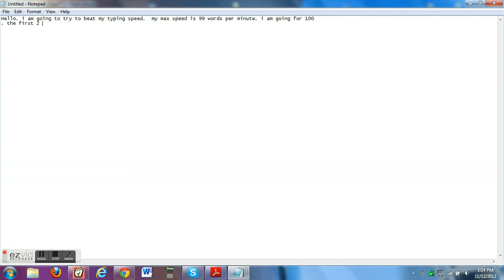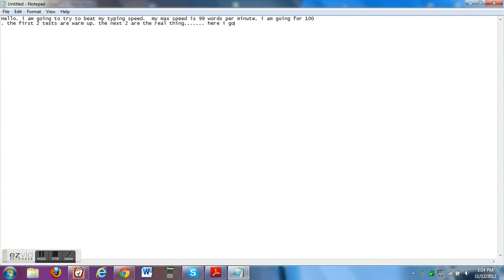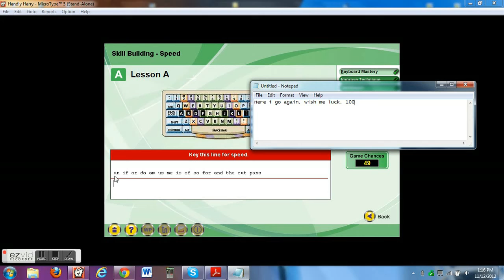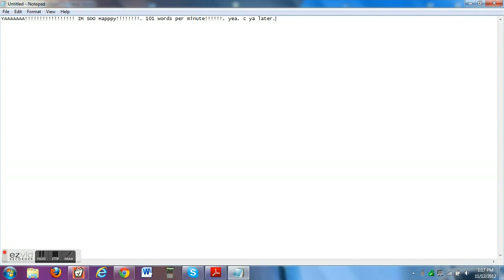typing score record. my new record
my old record was 99 words per minute. now it is 101. i am soo lucky to have recorded it the very time i got it. i dont think i will make more vids like this. i just thought this was interesting.